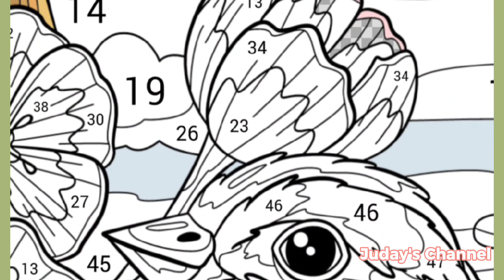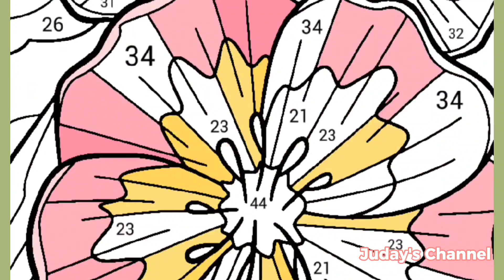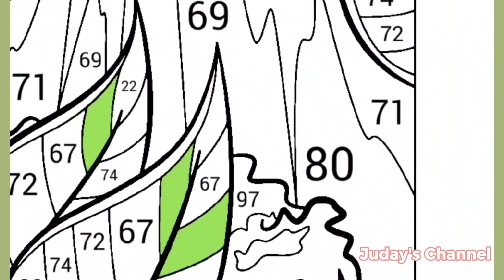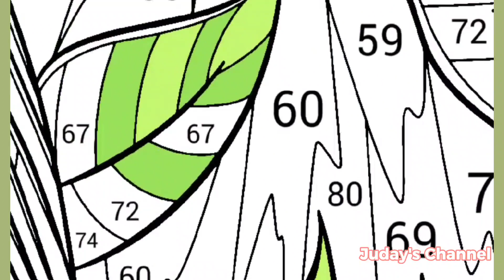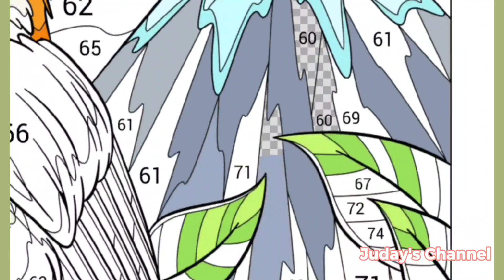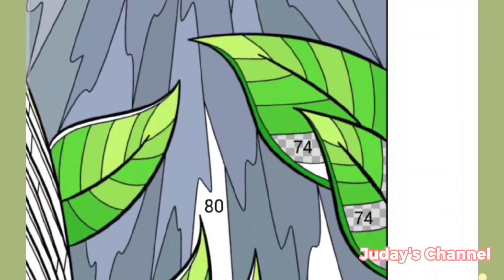Lovely Bird ll